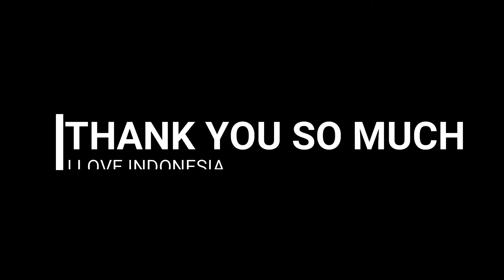Lomba Orasi 1 Juni-Bakti Sosial dan Donasi, Wujud Nyata Gotong Royong di Tengah Pandemi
1 Juni diperingati setiap tahun sebagai hari lahirnya Pancasila. Menjadi bagian dari bangsa yang memiliki adat dan budaya yang berbeda-beda, tentu membutuhkan suatu ideologi pemersatu bangsa: Pancasila.

Pancasila memiliki 5 sila yang menjadi dasar dalam berbangsa dan bernegara di Indonesia yang dikenal dengan beragam suku dan budaya.
Lewat Orasi ini, saya ingin mengajak teman-teman untuk tidak hanya menggemakan isi 5 sila Pancasila hanya sebatas teori, tetapi juga praktek.

Terdapat begitu banyak kerusuhan karena SARA, ketimpangan sosial, yang menjadi bukti bahwa ketimpangan masih banyak terjadi di Indonesia. Maka dari itu, sebagai generasi muda, kita patut berkontribusi untuk menjaga persatuan Indonesia dan melakukan tindakan nyata untuk bahu membahu saling membantu sesama masyarakat.

Pandemik Covid-19 yang merebak di seluruh Indonesia dan dunia telah menantang seluruh negara termasuk Indonesia, untuk melakukan tindakan nyata membantu sesama manusia.
Saya pribadi dan teman-teman telah ikut andil dalam bakti sosial, sebagai tindakan nyata yang kami lakukan untuk membantu sesama terutama pengemudi ojol dan pemulung. Kita semua bisa ikut membantu juga lewat berdonasi, maupun terjun langsung ke lapangan seperti yang telah saya dan teman-teman lakukan.
Saya sudah berkontribusi, kamu?